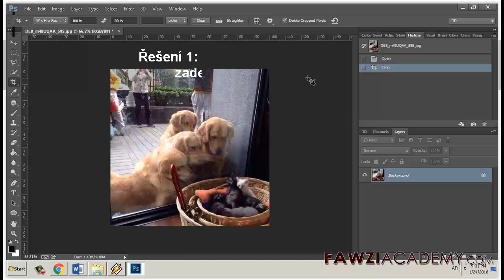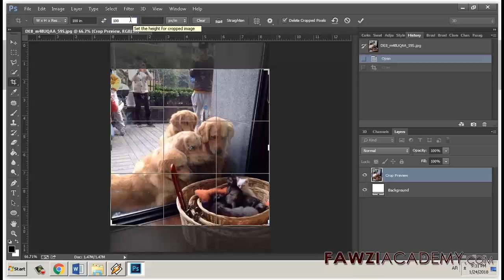CZ_Jak opravit Chybová zpráva o "zaplnění odkládacího disku v" Photoshop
Chybová zpráva o zaplnění odkládacího disku při oříznutí obrazu pomocí rozměrů a rozlišení zadaných ve volbách oříznutí aplikace Photoshop. Postup nastavení výchozích měrných jednotek
1. Zvolte možnost Úpravy - Předvolby - Jednotky a pravítka
2 V dialogu Předvolby vyberte v části jednotek měrné jednotky pro daný typ. Například vyberte obrazové body.
3. Klikněte na tlačítko OK.

Klikněte zde pro návštěvu webových stránek FawziAcademy.

Fawziacademy používá google translator jako google a překlad google app do translat & voice